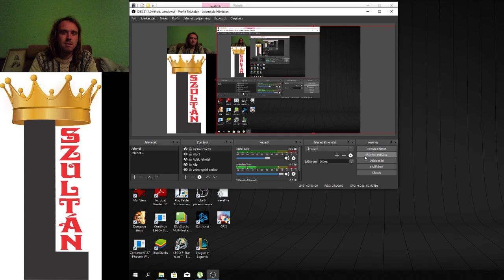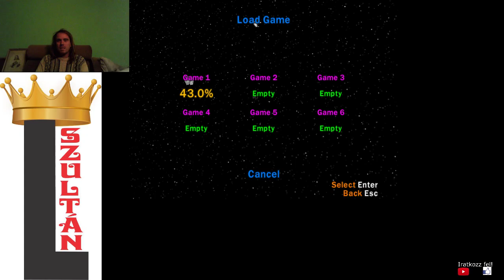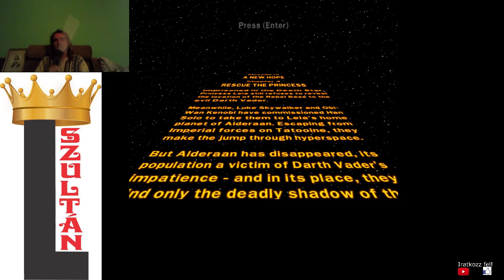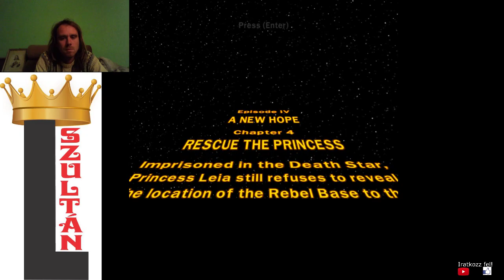4.4 FREE PLAY, CHALLENGE LEGO Star Wars The Complete Saga 100% végigjátszás #24